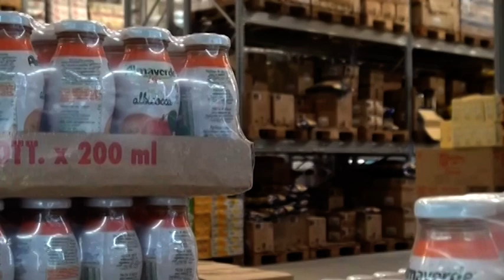Nonni sicuri e non solo: riparte il servizio di spesa e farmaci a domicilio del Comune di Arezzo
Si rimette in moto da lunedì 9 novembre la rete “di protezione e tutela” che il Comune di Arezzo aveva già attivato nella scorsa primavera. Si tratta di quello che, all’epoca, l’assessore Lucia Tanti aveva chiamato progetto “Nonni sicuri, nessuno lasciato solo”, un servizio di spesa e consegna a domicilio dei beni di prima necessità, alimenti, igiene personale e della casa, farmaci, a favore delle persone anziane ma anche quelle non anziane che, a causa delle precarie condizioni di salute, di autonomia o di solitudine, non possono provvedere autonomamente o contare su sostegni familiari.

“Chiunque sia in una condizione di difficoltà nell’affrontare la vita quotidiana – sottolinea il vicesindaco e assessore alle politiche sociali Lucia Tanti – resta sotto il nostro occhio vigile. Nei mesi di marzo, aprile, maggio, grazie a un avviso pubblico a cui hanno risposto numerose associazioni, che ovviamente ringrazio, siamo riusciti a creare una gruppo di volontari che ci hanno supportato in questo intento solidale. Ora, il messaggio che vogliamo dare è: presenti. Ancora una volta. Intendiamo fare sì che le persone fragili restino il più possibile protette e dunque non entrino in contatto con potenziali situazioni di pericolo generate da sovraffollamento. Come può essere andare a fare la spesa in un negozio della grande distribuzione. Ma allo stesso tempo, dobbiamo mantenere la possibilità che queste stesse persone possano rifornirsi di beni. E lo facciamo anche a garanzia del tessuto economico cittadino. Che seppur a motore basso, vogliamo che resti attivo. Per evitare che la morsa della criticità si faccia più stringente. Un punto di principio che rappresenta un messaggio di fiducia per l’evolversi della situazione”.

Gli interessati potranno chiamare il numero 0575/377281. Esporranno le loro esigenze e gli uffici comunali si adopereranno per rispondere alle stesse.